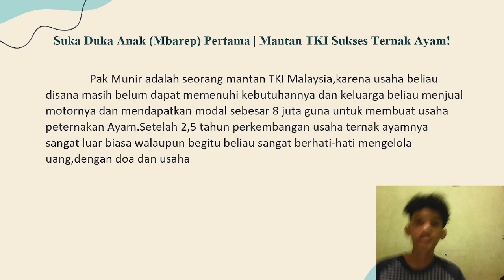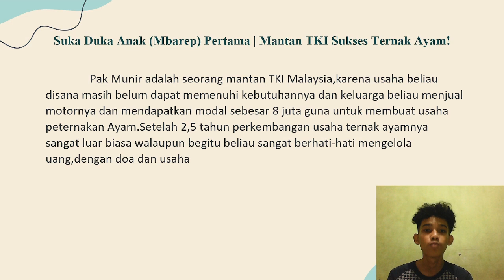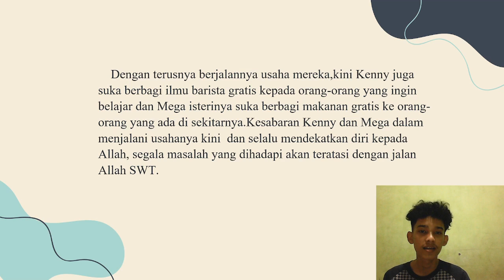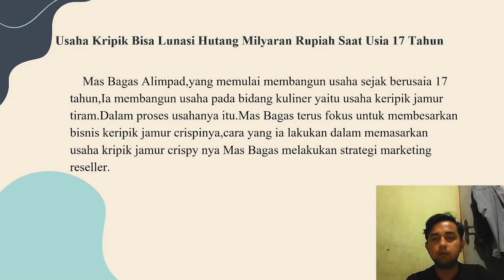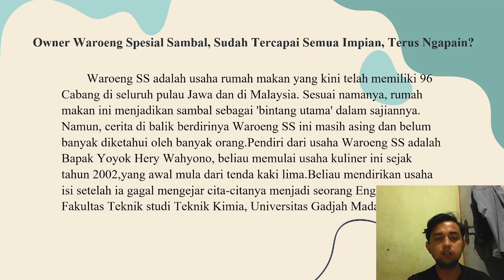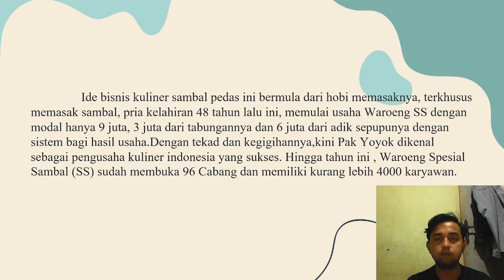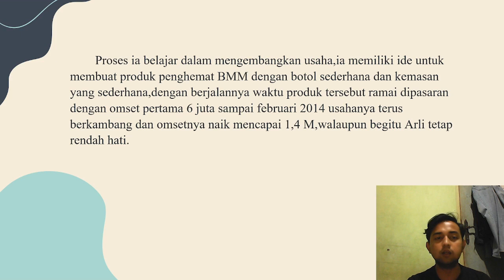Kisah Sukses dan Journey Wirausaha - Kelompok 7